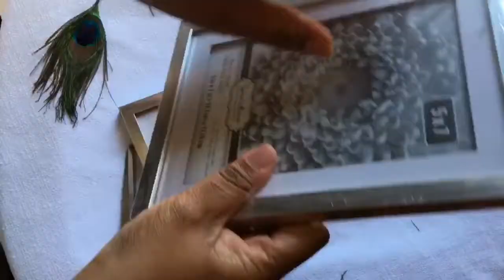Easy $5 DIY Wall Decor!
Create this easy wall decor using 2 Dollar Tree frames and peacock feathers from Hobby Lobby!